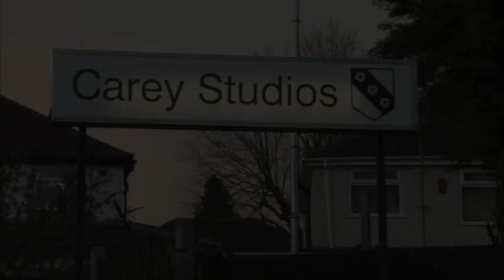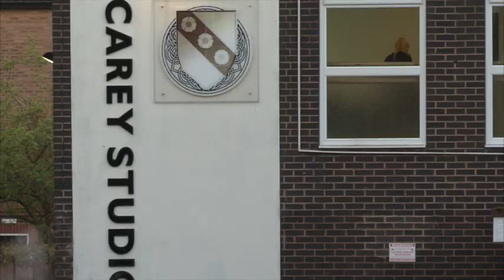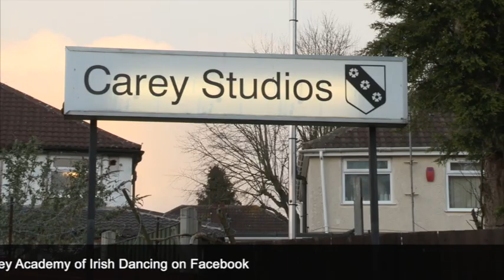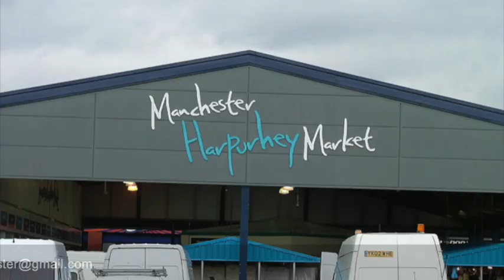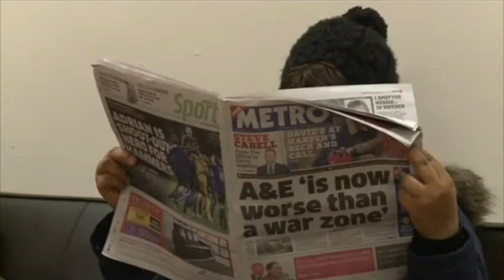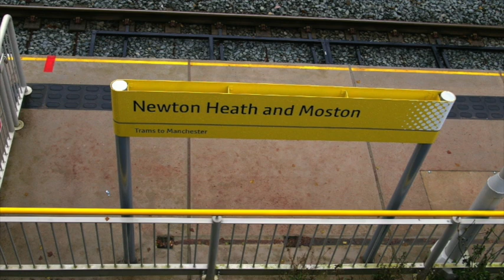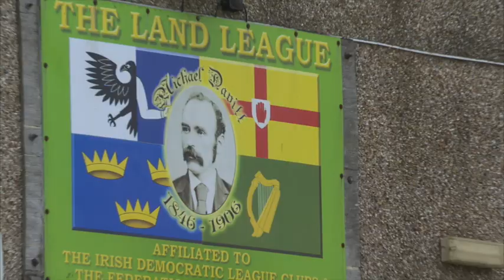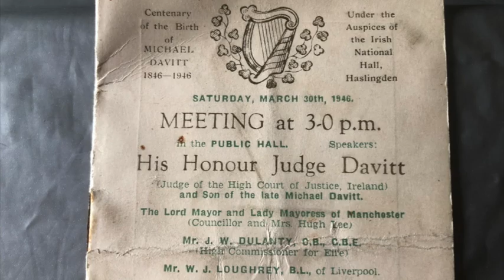IUK Episode 101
This week on the Irish in the UK Martin visited the Carey academy of Irish Dancing in Birmingham. We have some exciting news from Sister Rita Lee and we are in Haslinton with Angus Lindsay to chat about a special event honoring the late Michael Davitt.